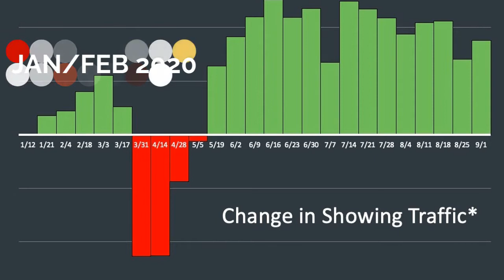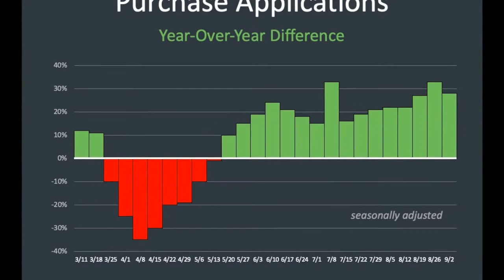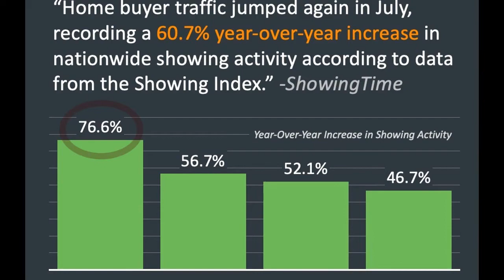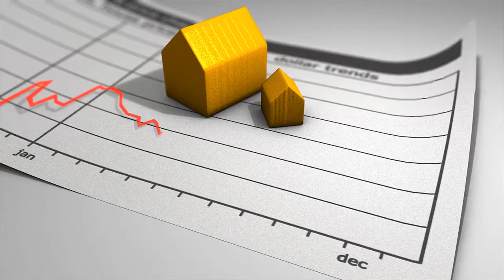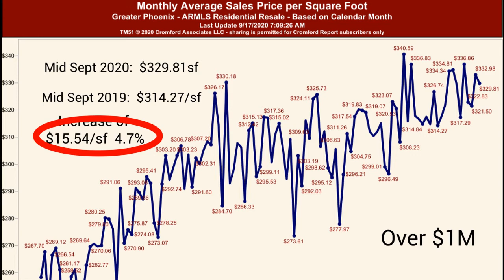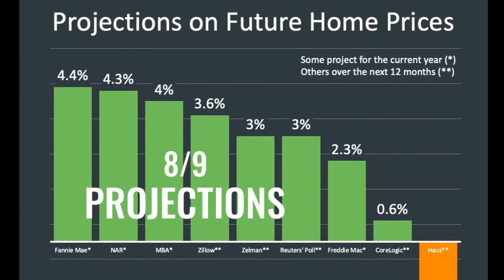Sept 2020 Market Update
Real Estate Market Update Sept 2020 for the Phoenix area.